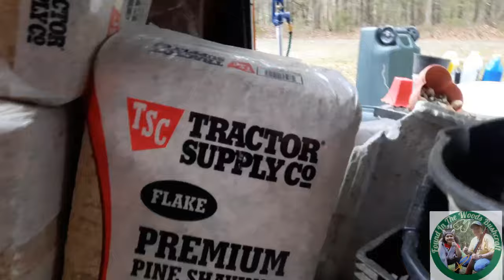People ask me what I do when it rains all day. Here's a rainy day in the life